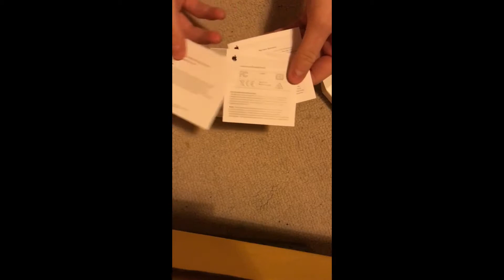Apple headphone/lightning adapter unboxing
This product is from Apple just a little look on what to expect